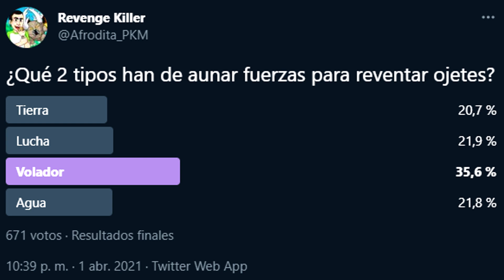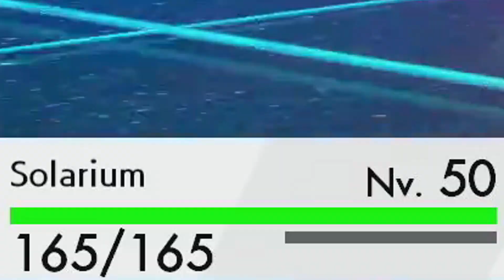DUOTYPE VOLADOR LUCHA! DESCUBRE al NUEVO DIOS del CANAL Y QUÉDATE HASTA EL FINAL... HOY SUCEDERÁ...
Pokémon tipo VOLADOR y Pokémon tipo LUCHA con Hawlucha y Zapdos de Galar como pokémon de ambos tipos además de Crobat, Landorus, Blaziken o Virizion shiny contra un jugador que usa pokémon legendarios y pokémon baneados como Yveltal o Dialga!
Además pasará algo QUE LLEVAS ESPERANDO MUCHO TIEMPO.
Disfruta este súper vídeo.

2- Verás el símbolo del dólar a la derecha con la palabra "UNIRSE"
3- Pincha en "UNIRSE" y sigue los pasos. Ya serás miembro con todas sus ventajas! (ver más abajo esas ventajas más otras, como agregaros, etc)

¡SÍGUEME!

GRACIAS